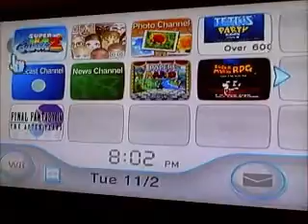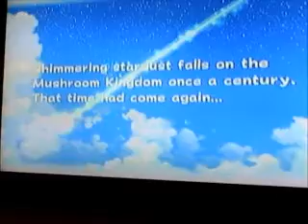Super Mario Galaxy 2 The Real Episode 1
Finally got this whole thing to load.